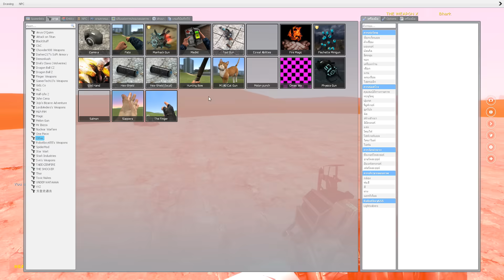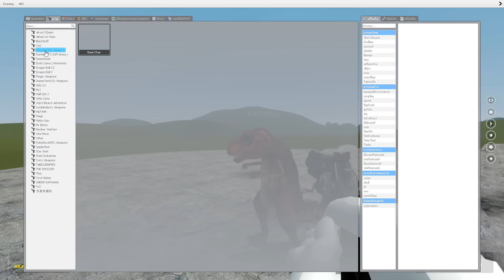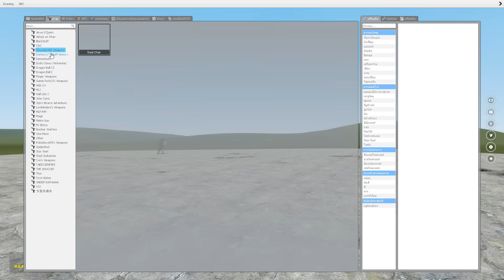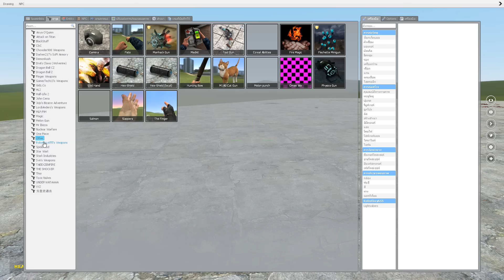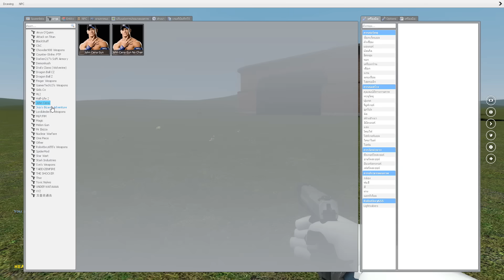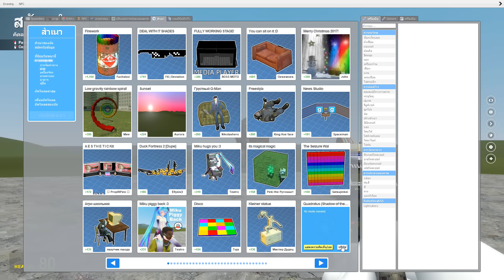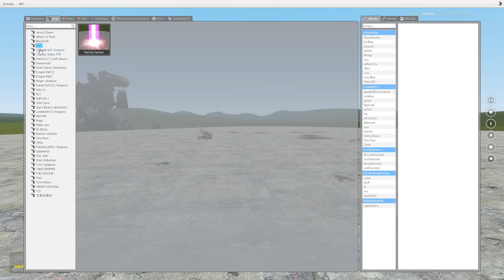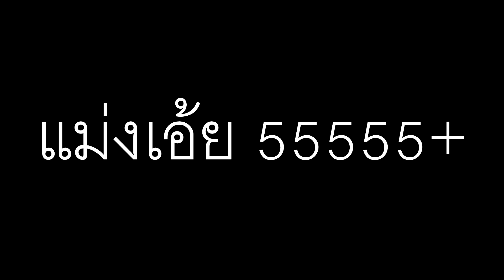แกน่ะตานไปแล้ว